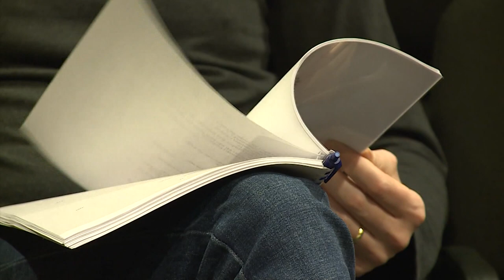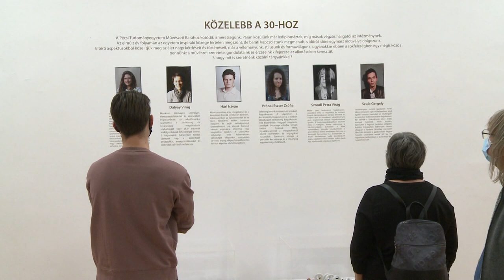220111 Paletta magazin